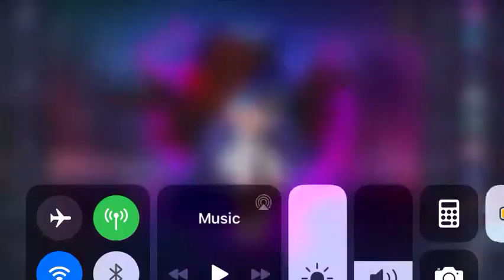I GOT GACHA CLUB (btw The new me UwU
AWWWW YEAH ITS LITTY